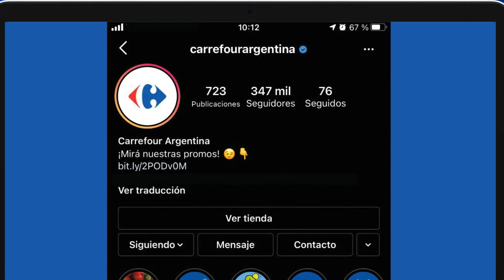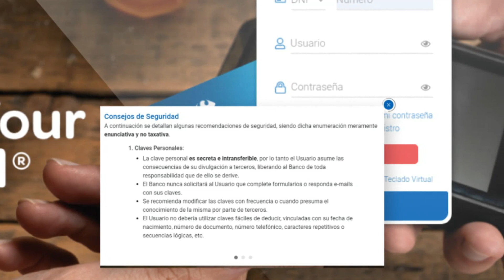¡Cuidate de las estafas virtuales!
Recordá que nunca vamos a pedirte claves o números de tarjeta completos.